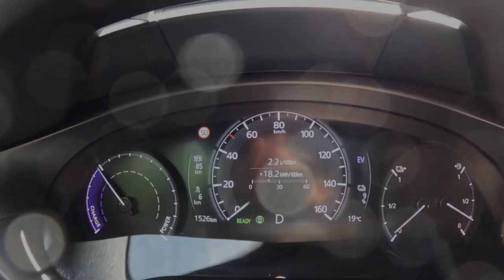2024 Mazda MX-30 [Plug-In 0.8 170hp] |0-100| POV Test Drive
Car: Mazda MX-30 SUV Plug-In 0.8 e-SKYACTIV R-EV 170hp 2024 Mokoto

Engine: 0.8L Petrol (Gasolina) Plug-In hybrid 2-cylinders Electric
Displacement (cc): 830
Power: 125 kW/170 hp
Torque: 260 Nm
Transmission: 1-speed automatic
Traction: FWD ( Front-Wheel Drive )

Acceleration (0–100 km/h): 9,1 s.

Fuel Tank Capacity: 50L
Total Range: 5000 km
Weight: 1778 Kg
Cargo Space: 350 Liter
Model: 2024
Date of Production : 2021-